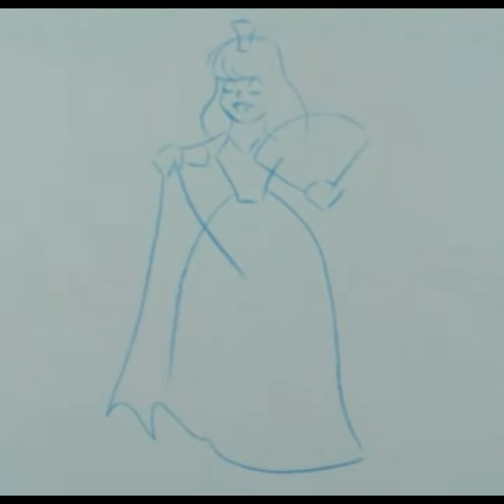Princess drawing for kids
How to draw a princess for kids. Princess drawing for kids
Cartoon princess drawing.
drawing in different languages. This is the translation of the word "drawing"